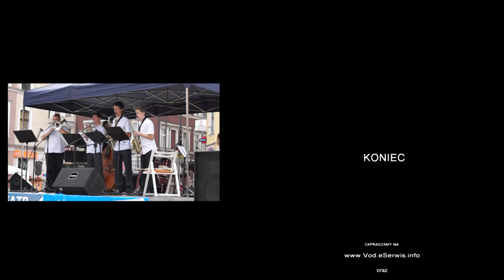Lato na Starym Mieście - Państwowa Szkoła Muzycznej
Podczas tegorocznego Lata na Starym Mieście, podobnie jak w latach poprzednich zaplanowany został koncert uczniów Państwowej Szkoły Muzycznej I i II stopnia.

Dla szkoły i uczniów publiczne występy są zawsze bardzo ważne, a ten na rynku jest dobrym pretekstem do podsumowania minionego roku szkolnego.

Podczas koncertu usłyszymy popisy najzdolniejszych młodych muzyków, którzy zaproponują bardzo różnorodne instrumentarium oraz ciekawie dobrany repertuar.